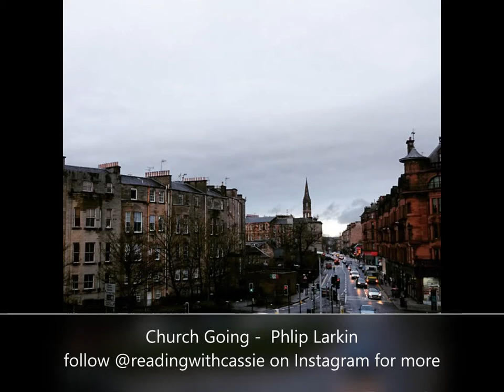Church Going Philip Larkin Medium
Full poem:

Church Going - Philip Larkin

Once I am sure there's nothing going on
I step inside, letting the door thud shut.
Another church: matting, seats, and stone,
And little books; sprawlings of flowers, cut
For Sunday, brownish now; some brass and stuff
Up at the holy end; the small neat organ;
And a tense, musty, unignorable silence,
Brewed God knows how long. Hatless, I take off
My cycle-clips in awkward reverence,

Move forward, run my hand around the font.
From where I stand, the roof looks almost new-
Cleaned or restored? Someone would know: I don't.
Mounting the lectern, I peruse a few
Hectoring large-scale verses, and pronounce
"Here endeth" much more loudly than I'd meant.
The echoes snigger briefly. Back at the door
Reflect the place was not worth stopping for.

Yet stop I did: in fact I often do,
And always end much at a loss like this,
Wondering what to look for; wondering, too,
When churches fall completely out of use
What we shall turn them into, if we shall keep
A few cathedrals chronically on show,
Their parchment, plate, and pyx in locked cases,
And let the rest rent-free to rain and sheep.
Shall we avoid them as unlucky places?

Or, after dark, will dubious women come
To make their children touch a particular stone;
Pick simples for a cancer; or on some
Advised night see walking a dead one?
Power of some sort or other will go on
In games, in riddles, seemingly at random;
But superstition, like belief, must die,
And what remains when disbelief has gone?
Grass, weedy pavement, brambles, buttress, sky,

A shape less recognizable each week,
A purpose more obscure. I wonder who
Will be the last, the very last, to seek
This place for what it was; one of the crew
That tap and jot and know what rood-lofts were?
Some ruin-bibber, randy for antique,
Or Christmas-addict, counting on a whiff
Of gown-and-bands and organ-pipes and myrrh?
Or will he be my representative,

Bored, uninformed, knowing the ghostly silt
Dispersed, yet tending to this cross of ground
Through suburb scrub because it held unspilt
So long and equably what since is found
Only in separation - marriage, and birth,
And death, and thoughts of these - for whom was built
This special shell? For, though I've no idea
What this accoutred frowsty barn is worth,
It pleases me to stand in silence here;

A serious house on serious earth it is,
In whose blent air all our compulsions meet,
Are recognised, and robed as destinies.
And that much never can be obsolete,
Since someone will forever be surprising
A hunger in himself to be more serious,
And gravitating with it to this ground,
Which, he once heard, was proper to grow wise in,
If only that so many dead lie round.